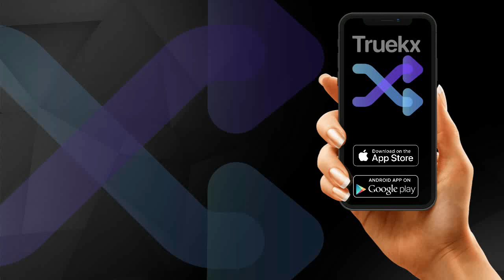"TRUEKX" ¿IMAGINAS TU NEGOCIO EN LA RED? AFILIATE ES GRATIS!!!